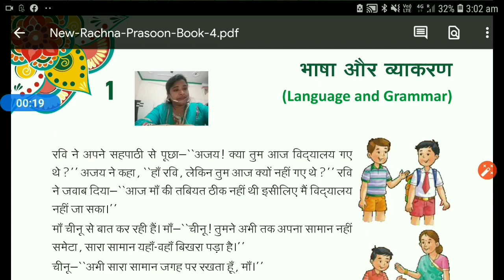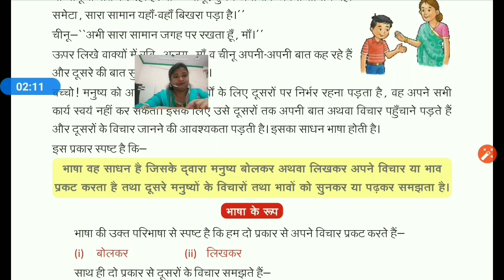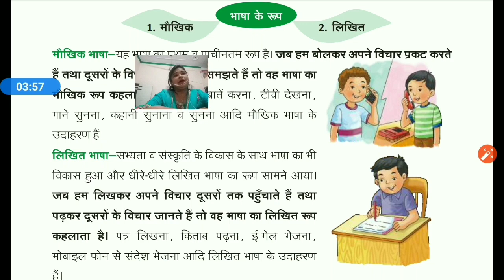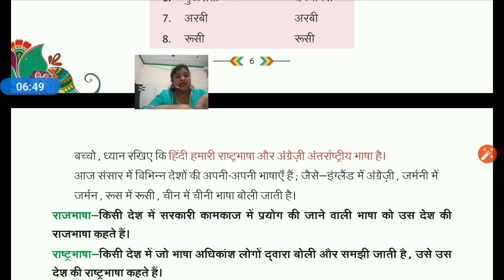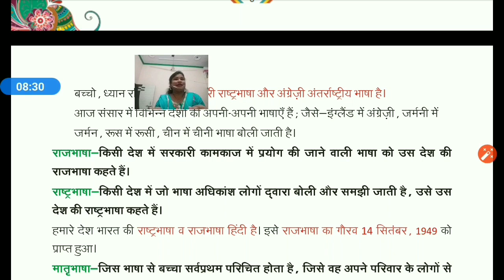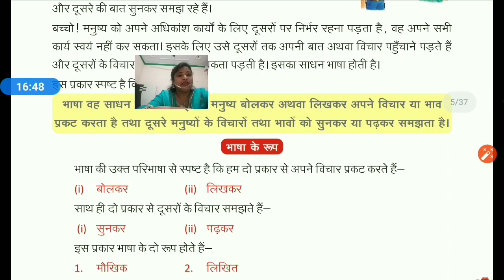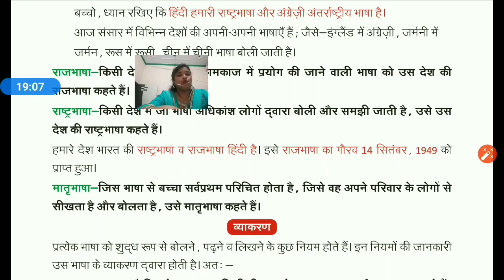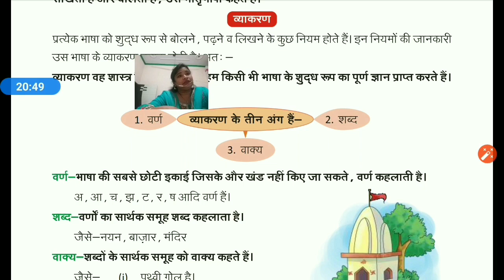Hindi Lang Class IV Chp 1 Vid 1